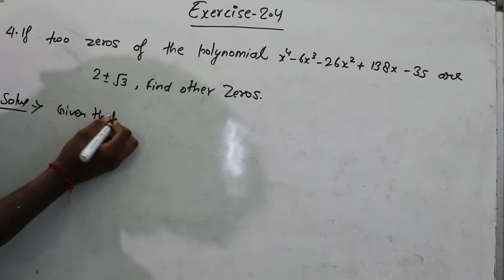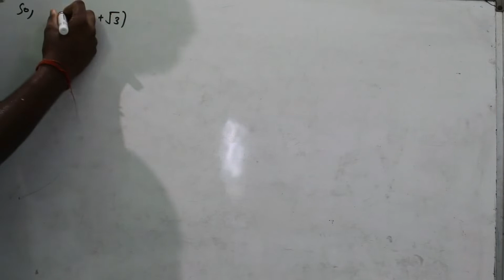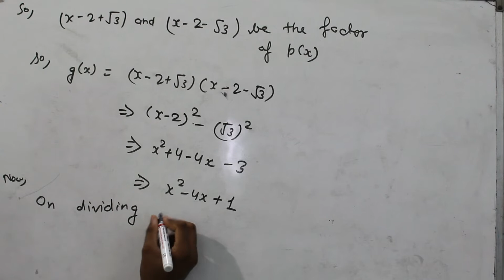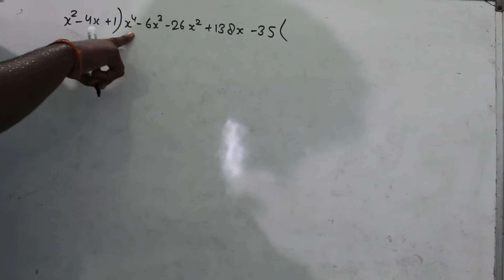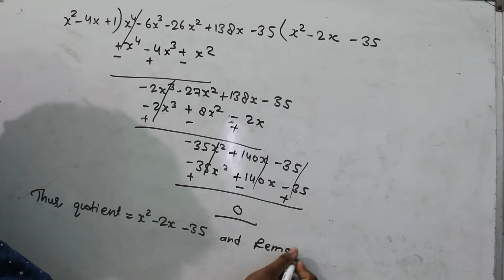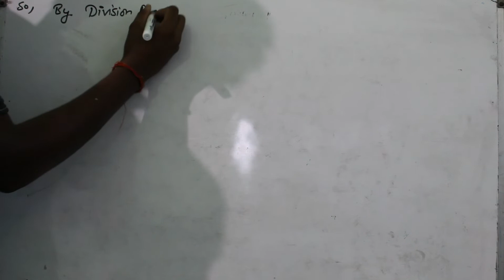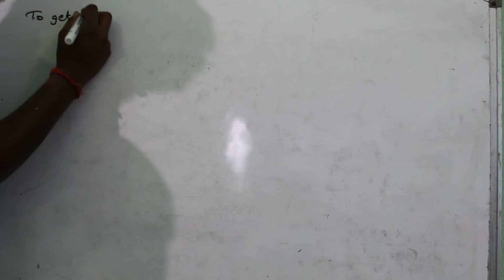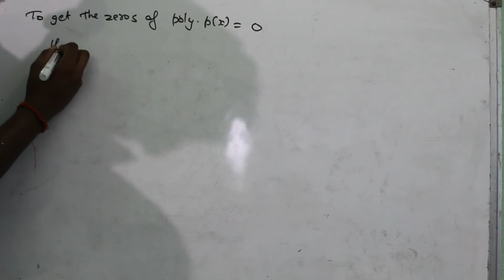Maths Class 10 Exercise 2.4 Question no.4 || Polynomial || NCERT || CBSE